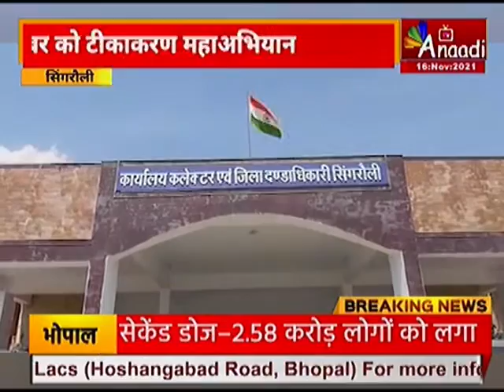सिंगरौली : कलेक्टर राजीव रंजन मीना की अपील | MP Hindi news | Latest news | Anaadi Tv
इन दिनों सिंगरौली ज़िले में टीकाकरण को लेकर जिला प्रशासन ज़्यादा से ज़्यादा लोगों का टीकाकरण करा रहे हैं…इसी अनुक्रम में कलेक्टर राजीव रंजन मीना ने जिलावासियों से अपील करते हुए कहा कि कल 17 नवंबर को टीकाकरण का महाअभियान आयोजित हो रहा है…जिसमें जिले में 350 से अधिक टीकाकरण केंद्र बनाए जा रहे हैं…आप सभी से अनुरोध है कि जिन्होंने अभी तक अपना टीकाकरण का दूसरा डोस समय अवधि पूर्ण होने के पश्चात भी नहीं लगवाया है वह अपना टीकाकरण का दूसरा डोस इस महाअभियान में अवश्य लगवाएं...